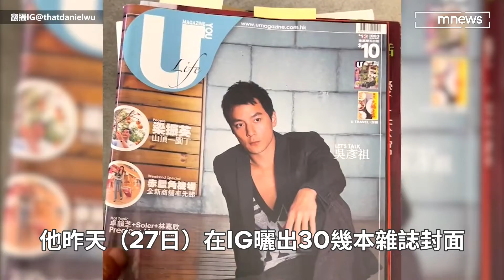吳彥祖曬舊照「中文翻譯」鬧烏龍？ 「髮型多變」變「頭髮很多」｜鏡速報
香港男星吳彥祖近年與老婆女兒長居美國，他昨天（27日）在IG曬出30幾本雜誌封面，用英文寫下「在整理父母房子時找到他們保存多年的東西，是一堆我拍過的雜誌封面，那時候我的髮型很多變。」吳彥祖也在微博用中文發了一樣的文，只不過最後一句變成「這個時候我的頭髮看起來也很多的」。也讓大批網友笑翻，推測應該是翻譯出包。